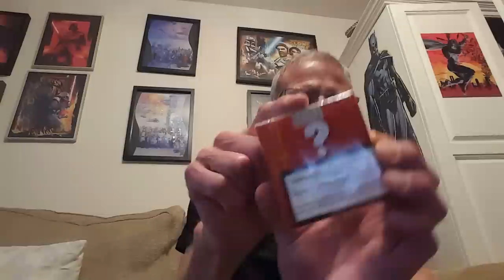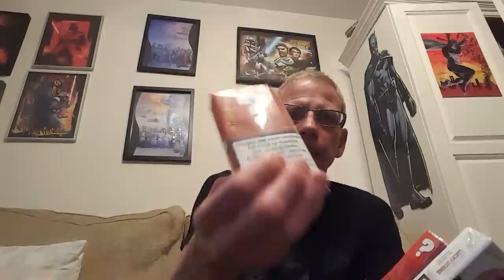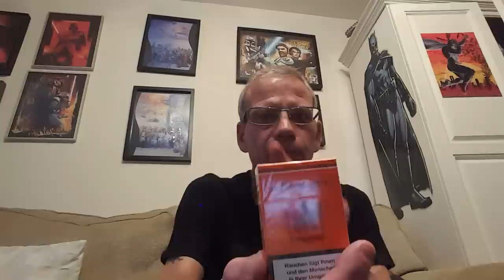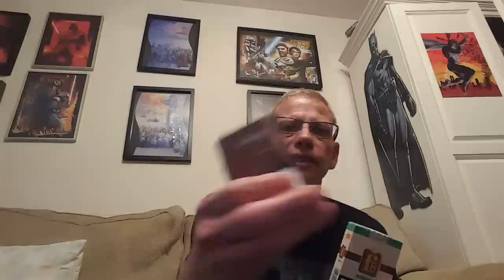MY MEETING WITH JOHAN - AN INTRODUCTION TO 6 VIDEOS AND WHAT I BROUGHT BACK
WE BOTH HAD AN AMAZING TIME AND WILL BE BACK NEXT YEAR, AND HOPE HE CAN VISIT  ME IN LONDON IN MARCH
THANK YOU ALSO FOR GOING TO LUXEMBOURG AND GERMANY FOR ME,
THERE ARE 6 VIDEOS
RECORDED ON FRIDAY
1 OUR FIRST RANDOM VIDEO – TALKING ABOUT OUR FIRST 2 DAYS
2 LUCKY STRIKES U/F REVIEW
3 SMOKING IN A SECRET SMOKING ROOM IN HIS LOCAL PUB
RECORDED ON SATURDAY
4 OUR SECOND RANDOM VIDEO – TALKING ABOUT OUR DAY AND EVENING
5 A RANDOM Q AND A (MUST WATCH)
RECORDED ON SUNDAY
6 JOHAN’S AND RJ’S GUIDE TO HAN SUR LESSE